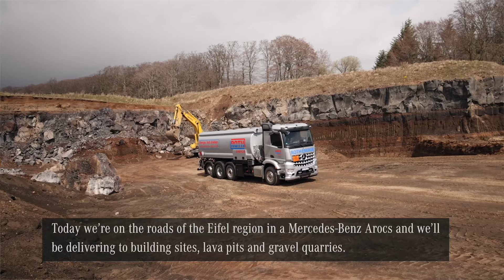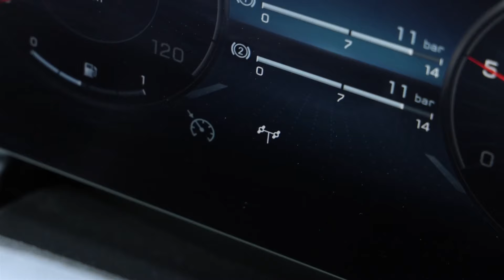Strong and safe | Mercedes-Benz Trucks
A four-axle Arocs as a tanker sounds unusual? It is! This special configured Arocs, with its Hydraulic Auxiliary, achieves what Roth Energie requires: reliable tanker trucks to reach construction sites and quarries.

MercedesBenzTrucks​​ #​Arocs